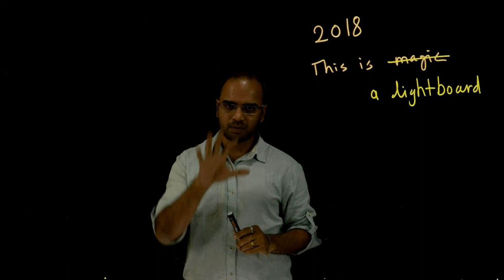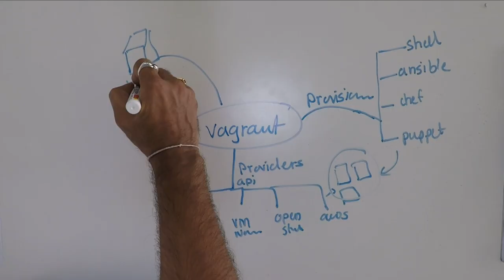Lightboard Studio in India by School of Devops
Inspired by the lightboard technology created by Prof. Michael Peshkin from Northwestern University and flipped learning methodologies, we at School of Devops decided to incorporate this cool new technology into our learning platform. We are proud to be  the pioneers to bring it to the world of devops education and one of the first to bring this revolutionary technology to India.

We faced uniq challenges while constructing  this in India as the naming convention for the glass, the materials are not very straightforward to procure locally in India. We had to start from which glass to use, what is Starfire equivalent in India, to procure and customize the frame, import the markers etc. It was also not very clear to us how to fit the LED lights, where to do that etc. and we did learn a lot during the process of building this lightboard studio.

We also added some innovation such as using a gopro camera for voice activated recording, one button recording with video capture cards and are in process of upgrading to voice (alexa) activated lighting.

If you would like to construct a lightboard in India, and need more information, do leave us comments with specific questions and we would be glad to answer.  If there is a enough interest, we would also love to create some video content/course on this topic.

If you are in Bangalore and would like to experience the lightboard studio, feel free to stop by at our HSR Layout office with prior appointment.

Finally, if you are interested in learning devops technologies , do visit us